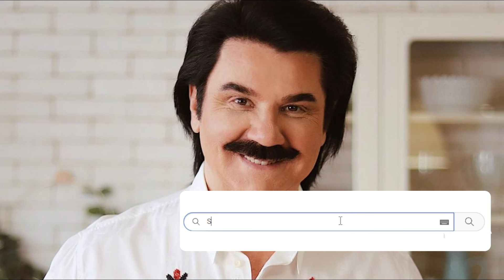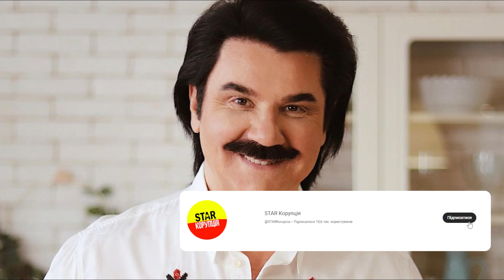НАФ*Г ВИ НАМ ТРЕБА!Зібров таке влупашив:розніс Винника і Яму - фанати в шоці!Зрадникам не місце тут!